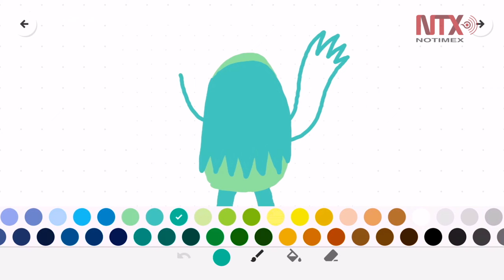Google lanza app infantil que promueve el aprendizaje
La plataforma Google anunció una herramienta con la que los niños podrán transformar sus dispositivos móviles en herramientas lúdicas, la cual promueve el aprendizaje y las habilidades creativas.